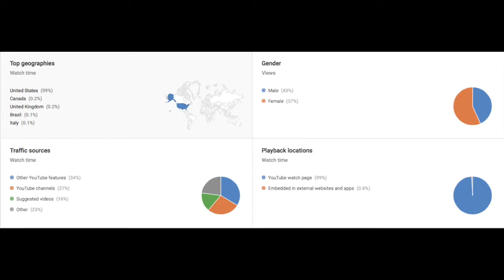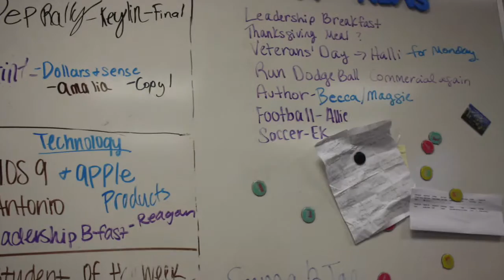STLP Broadcast 2016 State Presentation